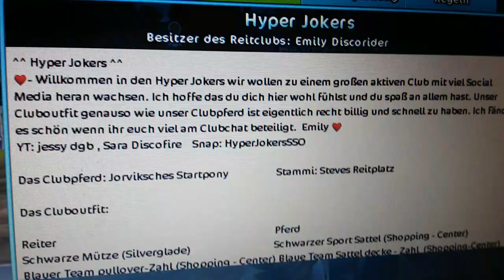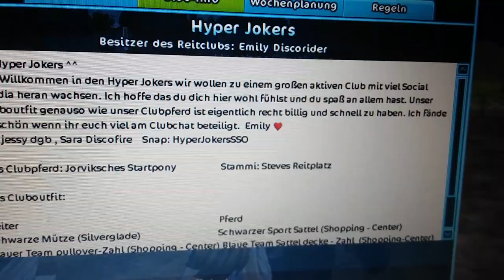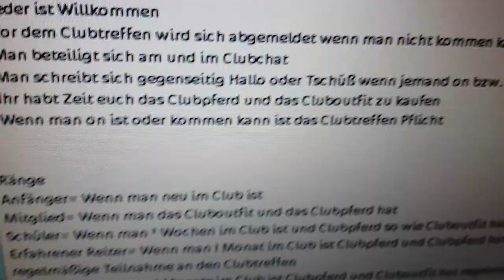Das sind die Hyper Jokers ❤ | Star Stable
Hallöle Leute,
Ich wollte heute unbedingt mal eine Club Vorstellung von den Hyper Jokers machen :D Wenn ihr rein möchtet  dann meldet euch doch bitte Per Post an Emily Discorider 💜 Sry für die manchmal leisen Wörter, ich habe meine Hand manchmal vor dem Micro xD